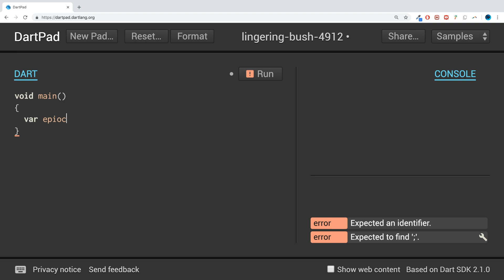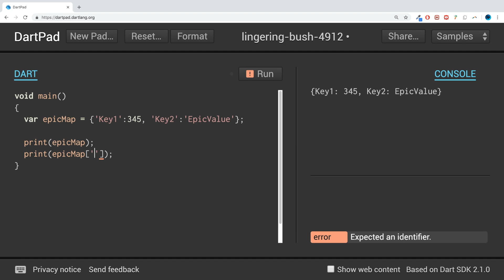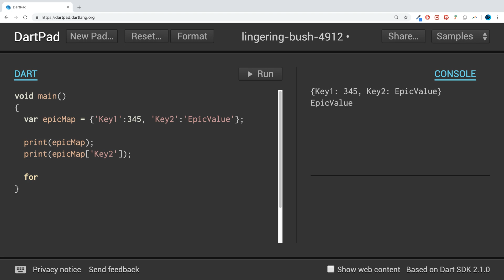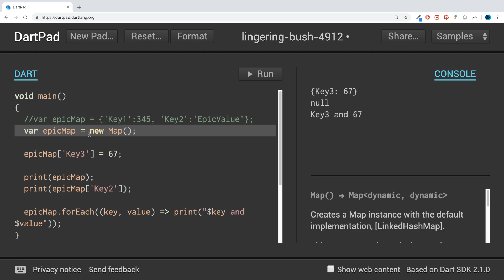Maps - Dart Programming